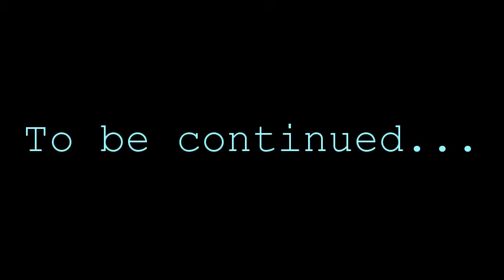The Robloxian Life Of Lovedat311 [Season 3 Episode 12]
(2016) Winter Sports Part 1

Lovedat competes in the DeathRun winter game where he must survive through 3 maps. Can he do it?